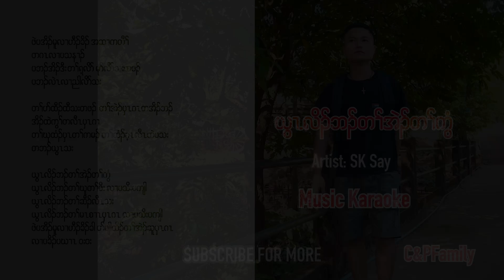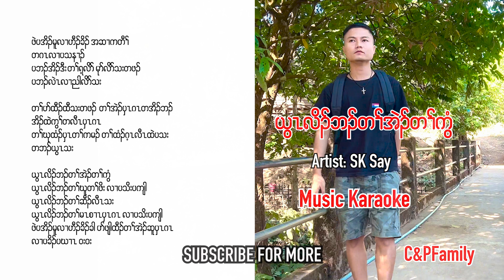Karen gospel song music karaoke God needs love Sk Say